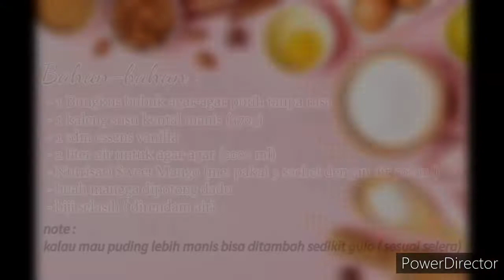Puding Susu Sweet Mango | Sangat Lembut , Cocok untuk Berbuka Puasa dengan yang Manis dan Segar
Haii guys...☺️
Welcome to Ciella Channel

Pada postingan video kali ini saya akan membuat DINGSU ( Puding Susu ) Sweet Manggo.
Puding ini tekstur nya sangat Lembut (soft)
rasanya juga enak dan segar .

🥭 DINGSU Sweet Mango 🥭

Bahan-bahan :
- 1 bungkus agar-agar putih tanpa rasa
- 1 kaleng susu kental manis (370 g)
- 1 sdm essens vanilla
- 2 Liter air untuk agar-agar (2000 ml)
- Nutrisari Sweet Mango ( me: 3 sachet nutrisari dengan air 500 ml)
/bisa pakai sirup ABC Squash Mangga
- buah mangga di potong dadu
- biji selasih (direndam air)

note :
- untuk yang suka puding lebih manis bisa ditambahkan sedikit gula (sesuai selera)
- puding didiamkan 1 malam di kulkas lebih nikmat dan segar

untuk cara pembuatannya bisa tonton video diatas yah...
selamat mencoba ☺️

Hey guys...☺️

In this video post, I will make DINGSU (Milk Pudding) Sweet Manggo.
This pudding has a very soft texture. it also tastes good and fresh.

🥭 DINGSU Sweet Mango 🥭

Ingredients :

- 1 pack of unflavored white jelly
- 1 can of sweetened condensed milk (370 g)
- 1 tbsp vanilla essence
- 2 Liters of water for gelatin (2000 ml)
- Nutrisari Sweet Mango (me: 3 sachets of nutrisari with 500 ml of water)
Can use ABC Squash Mango syrup
- diced mango
- basil seeds (soaked in water)

 notes:
- for those who like pudding sweeter, you can add a little sugar (according to taste)
- Pudding left for 1 night in the refrigerator is more delicious and fresh

For how to make it, watch the video above.